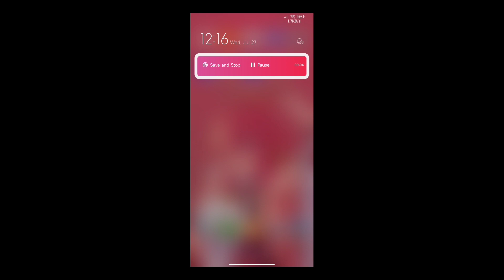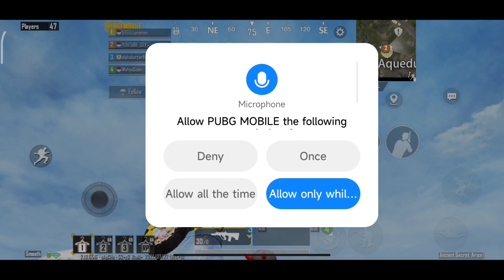POCO F1 - Miui MindEdition v2 12.0.3.0 polosan supeeeeeer mantap !!!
Device yang saya gunakan:
Poco F1 / Beryllium,

ROM
MiuiMind 12.0.3.0 v2 | Android 10. Updated: 22/07/'22

RECOVERY
PBRP-beryllium-3.1.0

Flashing Instructions And Notes
BY : XenoOP - July 22, 2022

Notes:
•Turn Off Wlan Calling If You Face Incoming Calls Issues.
•Let the rom settle ...3-4 hours.
•Fonts Download In Themes App Won't Work.
•Donot Report Bugs If Using Custom Kernels..Thanks
•For Stock Thermals Click Here.
•Use Magisk 24.3 Only .

Flashing instructions:
              Clean Flash Required
•Reboot To Recovery(SHRP or PBRP recommended).
•Wipe System - Vendor - Data.
•Flash ROM. ( no need of dfe or fw)
•Flash Magisk (Optional)
•Reboot.

NB : pengujian tidak Bermaksud untuk membaguskan atau menjelekan satu rom atau satu komunitas pembuat kostum rom tersebut dan hasil pengujian
     di setiap perangkat akan berbeda,
     alangkah baiknya untuk mencoba di perangkat kalian masing-masing agar tidak ada kesalahpahaman. TERIMAKASIH.

#    testing does not mean to improve or disparage a rom or a community of rom costume makers and testing on each device will have different results,
     it would be nice to try on your respective devices so that there are no misunderstandings. THANKS.